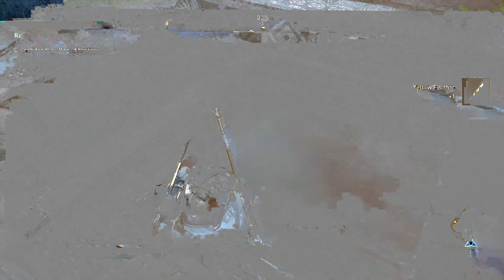Assassins Creed Valhalla Gameplay - Part 114 Road to Hamartia [4K UHD Xbox Series X]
Assassin's Creed Valhalla is an open world action-adventure game, structured around several main story quests and numerous optional side missions. The player takes on the role of Eivor, a Viking raider, as they lead their fellow Vikings against the Anglo-Saxon kingdoms. The player will have the choice of playing Eivor as either male (voiced by Magnus Bruun) or female (voiced by Cecilie Stenspil) and is able to customise Eivor's hair, warpaint, clothing, armor, and tattoos. The variety of weapons available to the player has been expanded to include weapons such as flails and greatswords. Combat has been changed to allow dual wielding of almost any weapon, including shields, and every piece of gear that the player collects is unique. The Eagle Vision mechanic of previous titles will return in the form of "Odin Sight". The player's companion animal will be a raven named Sýnin (Old Norse for "insight") who can be used to scout the nearby areas, much like previous avian companions had done in Origins and Odyssey, and other parts of the game world from afar before Eivor engages in combat.

Valhalla will have a similar structure of main story missions and a number of optional side missions. While the main storyline in past Assassin's Creed games typically moved linearly through the main sections of the game world, Valhalla has the player often returning back to the main settlement and back to areas previously visited as information about the new areas of England are learned by the Vikings through reconnaissance or from contacts. Player choices through conversation or gameplay options will affect the characters and their political alliances with other non-player characters.

This game has been released on both the current and next gen consoles [Xbox Series X and PS5]